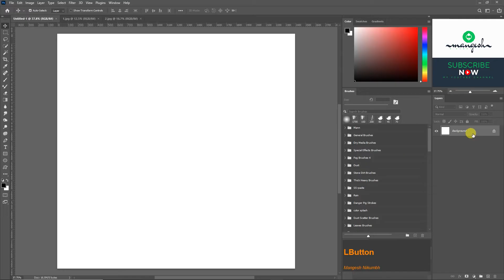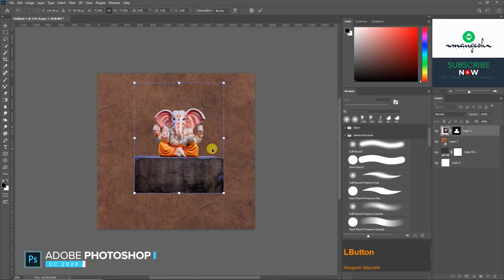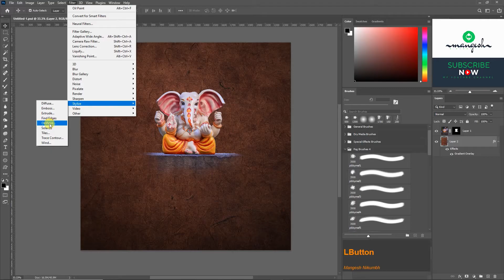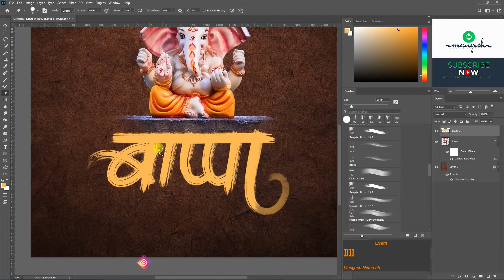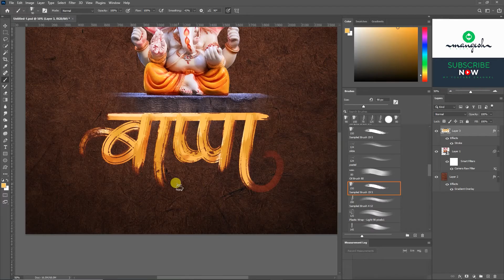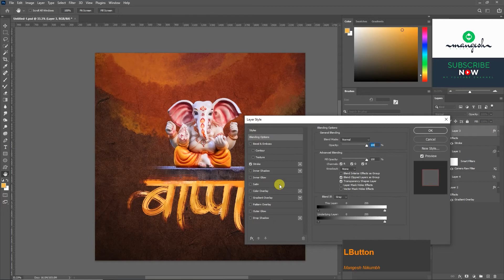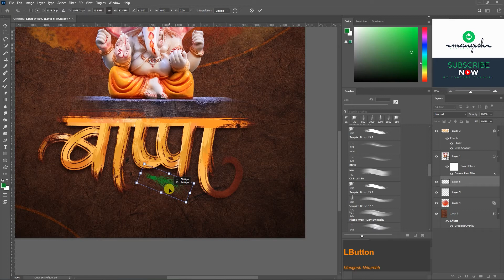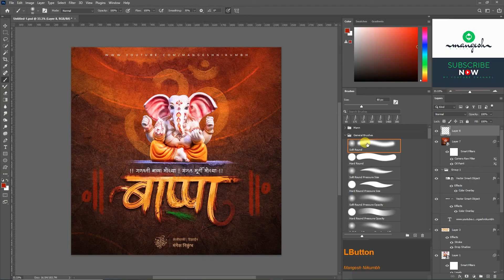Ganpati Bappa calligraphy & banner editing in photoshop | Ganesh Chaturthi | Marathi Calligraphy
Hello Dosto.
My new tutorial Ganpati Bappa calligraphy & banner editing in photoshop | Ganesh Chaturthi | Marathi Calligraphy